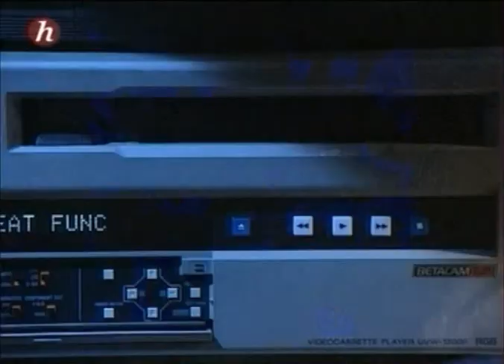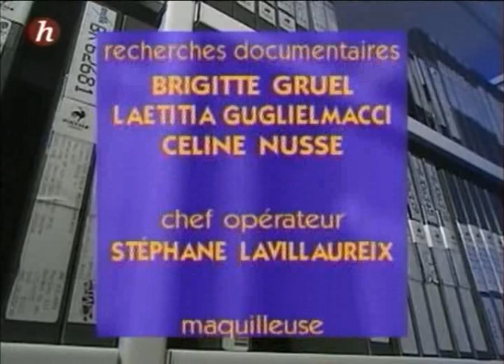1947, Pourquoi La Guerre Est Elle Restée froide. Comprendre l'histoire